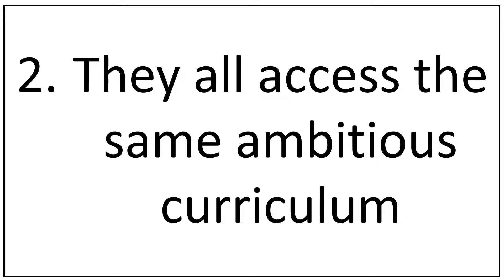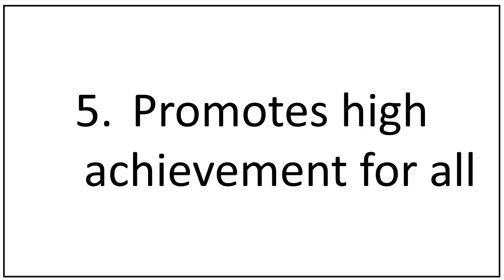ADAPTIVE TEACHING | SARAH TEACHING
Adaptive Teaching.